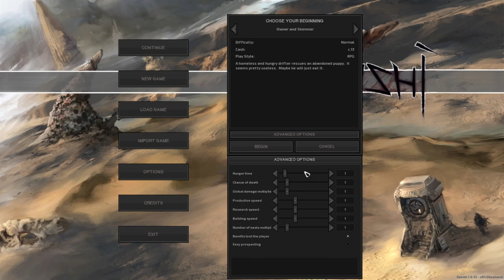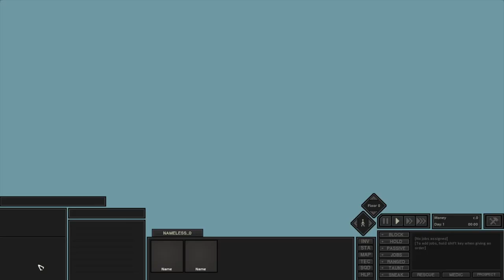Kenshi | Fizzy the Grey Has Arrived | Kenshi Let's Play EP 1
Join Fizzy as he reenters the world of Kenshi. A free-roaming squad-based RPG focusing on open-ended sandbox gameplay features rather than a linear story. Be a trader, a thief, a rebel, a warlord, an adventurer, a farmer, a slave, or just food for the cannibals.